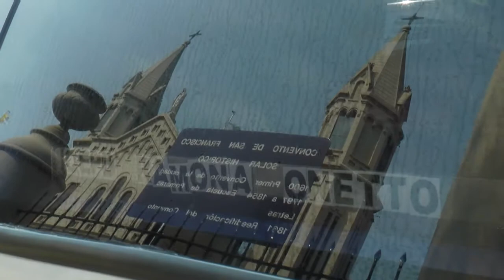SENTIDO ÚLTIMO A DIÓS A RAMONA GALARZA, LA NOVIA DEL PARANÁ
Tras la gestión del Gobierno de Corrientes, para el traslado a Corrientes desde Buenos Aires, desde este momento los restos de la destacada intérprete chamamecera Ramona Galarza, descansan en el cementerio San Juan Bautista de la ciudad. Luego de llevarse a cabo la celebración religiosa y la caravana de despedida por sus familiares, amigos y referentes del género.
Bajo un estricto protocolo sanitario, se procedió a la ceremonia religiosa en la iglesia San Francisco donde fray Sebastián Robledo fue el encargado de presidir el responso cristiano acompañado a parte de familiares, amigos y músicos, contó con la presencia del el Presidente del Instituto de Cultura, Gabriel Romero; el Director de la Dirección de Artes Escénicas, Música y Artes Audiovisuales, Eduardo Sívori; la diputada nacional, Ingrid Jetter y referente del género musical.
Seguidamente se procedió el camino al cementerio San Juan Bautista donde descansará en paz en el panteón de su familia, así el féretro fue acompañado por una caravana de autos para darle el último adiós a “La novia del Paraná”.
Por otro lado, se espera que en los próximos días se grabará en el Teatro Oficial Juan de Vera un concierto homenaje a Ramona Galarza, quien falleció el martes último. El espectáculo contará con la participación de un ensamble de la Orquesta Folklórica de la Provincia que incluirá a Valeria Gómez, Aurelia del Valle, Verónica Noguera, y Elena Godoy. También sumarán sus voces Gicela Mendez Ribeiro, Susy de Pompert, Florencia de Pompert, Belén Majul, Marta Toledo y la Pareja Nacional del Chamamé: Lourdes Montenegro y Jonatan Roth.
CÁMARA Y EDICIÓN : MARCOS ALARCÓN